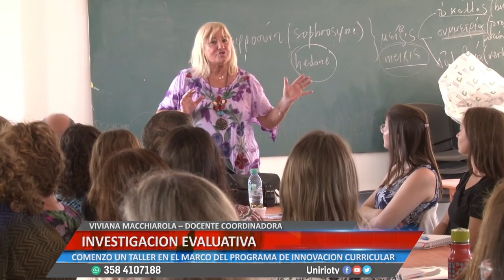INVESTIGACION EVALUATIVA - VIVIANA MACCHIAROLA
COMENZO UN TALLER EN EL MARCO DEL PROGRAMA DE INNOVACION CURRICULAR
Facebook.com/uniriotv
Twitter.com/uniriotv